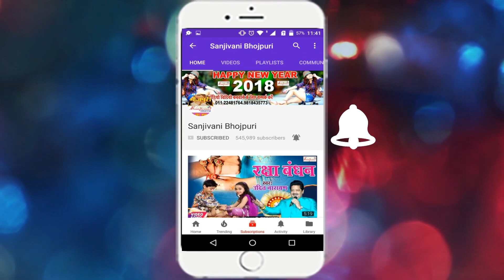भोजपुरी काँवर वीडियो SONG # दूल्हा बना दी हमरा लभर के || Paltu Pandey.New Bhojpuri Kawar Song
इस वीडियो का Free MP3 Download Or BhojpuriSong Kanwar Song BobamSong NewBhojpuriSong TradingVideo करने के लिए हमारा Mobile APP MP3BAJAO Playstore से डाउनलोड करे या इस लिंक पर क्लिक करे
Bhojpuri Album Detail यहा देखे
Album :- दूल्हा बना दी हमरा लभर के
Singer :- Paltu Pandey
Company :- Sanjivani Music
Lyric :-Prabhat Pandey
Video Director :- Ravi Rathor